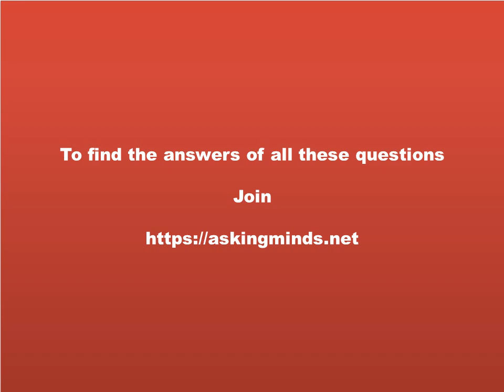Why is breast milk important for babies ? What are the health benefits of breast milk for infants ?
Why is breast milk important for babies ? What are the health benefits of breast milk for infants ? What is the importance of breast milk for infants ? Why should babies consume breast milk ?